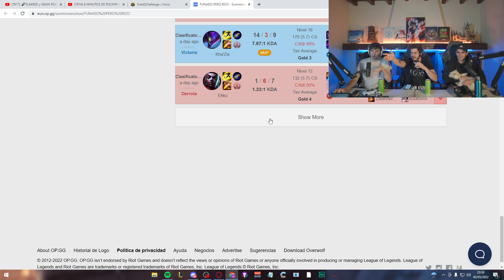ELMILLOR habla del OPGG de ELXOKAS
⚪ Redes de ELMILLOR ⚪